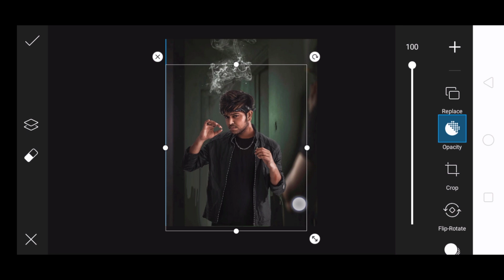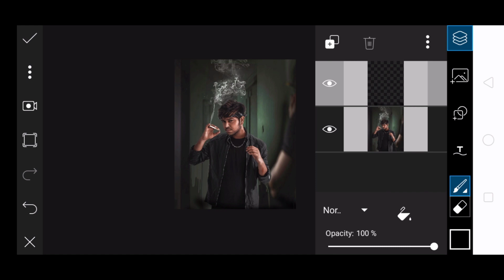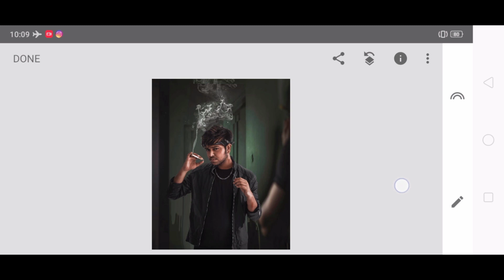Pranav PG New Not Every King Wears a 👑 Concept | Photo Editing | PicsArt Photo Editing 2021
Keabord :